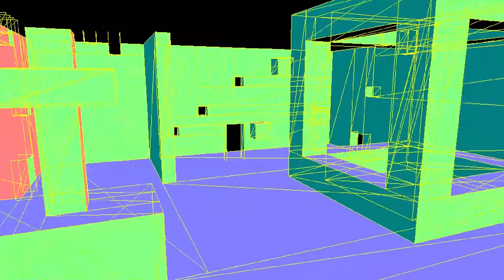Voxel Based Global Illumination Dev Log 1 - Proof of concept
This project is born to a fill void, that I have no way to efficently and accurately render realtime dynamic indirect diffuse lighting in my other engines. The idea is pretty simple... first apply direct light to a voxelized representation of the scene, then use that light to propogate light through a grid, then sample that grid when rendering each fragment.

I wrote this over the last week and all voxelation, visibility tests, and lighting is calculated on the cpu. For visiblity I'm currently raycasting against a triangle representation of the voxel world which is horribly slow. The next step is switch to faster algorithms for visiblity and light propogation and ultimately to see if this idea can feasibly be used to render GI in my other projects.

It's written in OpenGL/c++. Will port to Vulkan if I can achieve the visuals I want. For now it's quicker to work in GL.